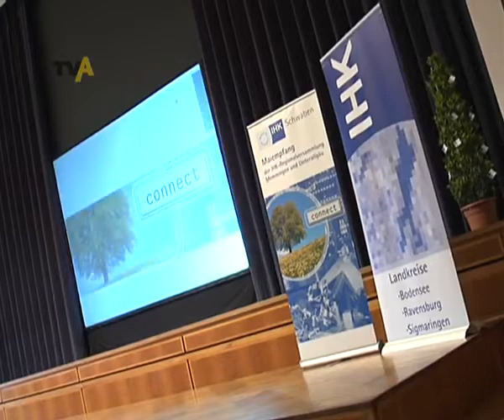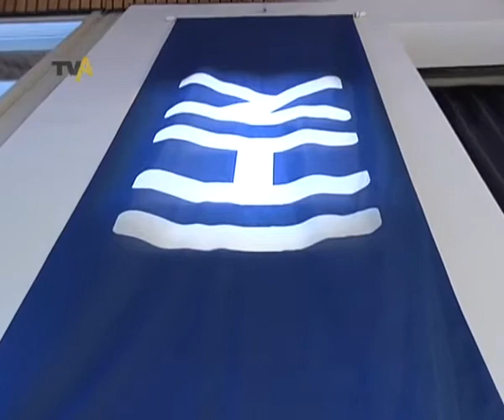Selbstbewusst und zuversichtlich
Wir sind die wirtschaftlich stärkste Nichtmetropol-Region der Bundesrepublik. Trotz Krise wollte die IHK Memmingen Unterallgäu gestern Abend bei ihrem traditionellen Maiempfang vor allem Selbstbewusstsein und Zuversicht ausstrahlen - Und: die Gemeinsamkeiten beschwören mit den Nachbarn. Zum ersten mal war auch die IHK Bodensee-Oberschwaben eingeladen Von Anselm Stern und Markus Wessely.